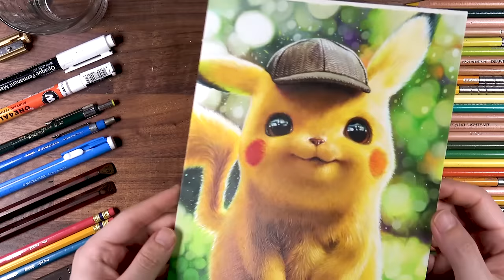Drawing Pokémon: Detective Pikachu | drawholic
Colored pencils drawing of 'Pikachu', from the movie 'Pokémon: Detective Pikachu'.
- Colored pencil : Prismacolor Premire, Derwent Lightfast
- Paper : Derwent Lightfast Paper